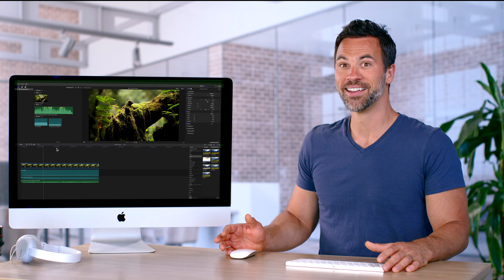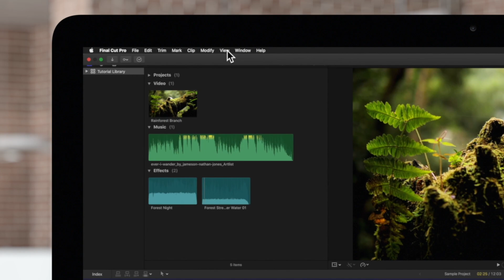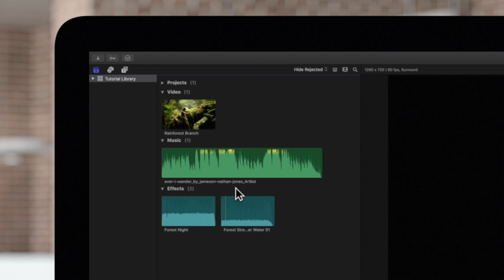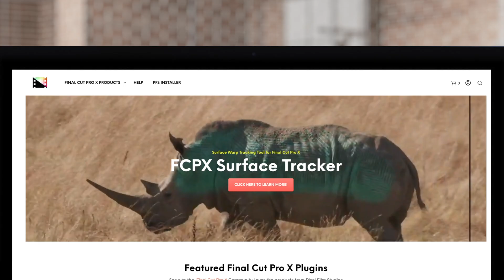All About Playing Media in the Viewer in Final Cut Pro X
Naturally while you're editing in Final Cut Pro X, you'll have to actually watch your project a few times (or maybe hundreds of times) to see what's working. Thankfully, we have plenty of shortcuts to make that job a lot easier! In this video, we'll go over the J, K and L keys, as well as some other playback tips and tricks.

Chapters:
00:00 - Intro
00:09 - Play Media
00:19 - Rewind, Pause, Play
01:47 - Play a Range
02:14 - Play from Beginning
02:27 - Play Around Playhead
02:47 - Play Browser Clip
03:00 - Continuous Playback
03:30 - Loop a Clip
03:56 - Loop a Range
04:13 - Play in Full Screen
04:45 - Outro

🤩 Join the Pixel Film Studios Club Today and Save Big on over 50,000 Final Cut Pro Assets Today! Start for FREE here ➡️